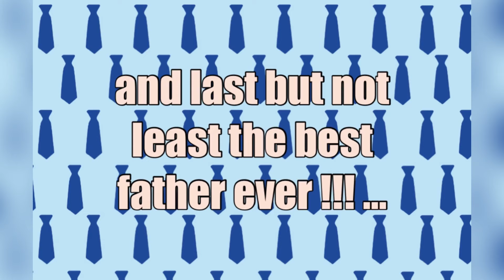HAPPY FATHERS DAY !